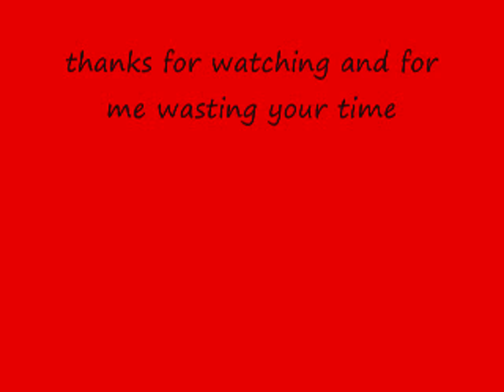Going Rambo In L4D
This is me going rambo in left 4 dead. im using assult rifle, duel pistols, infanint ammo, and god mode. The song is smooth criminal crimanil by alian ant farm